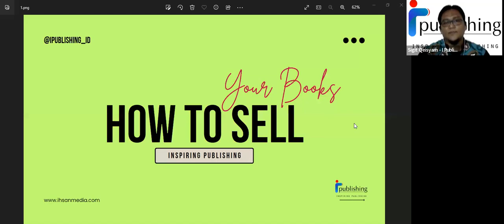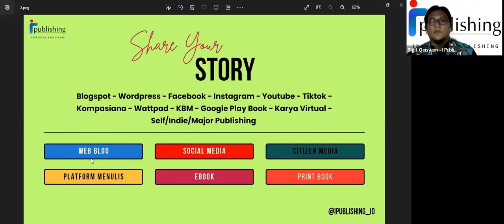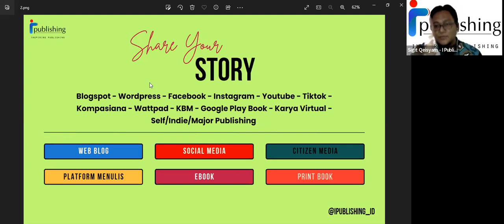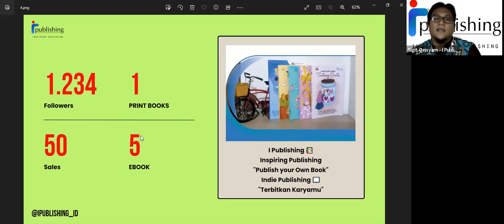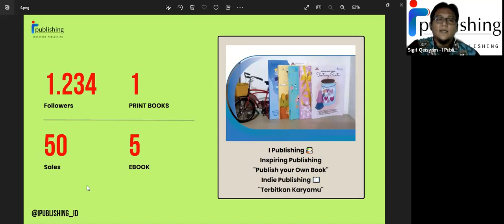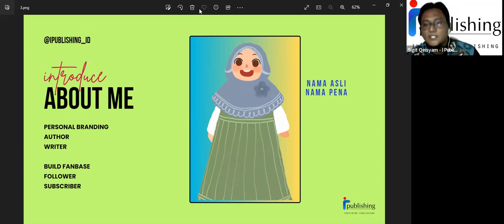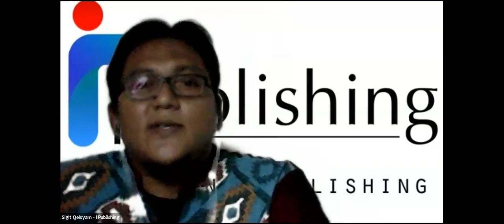NUBAR CLASS 2 SESI #3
NUBAR CLASS 2
SESI #3

HOW TO SELL YOUR BOOKS